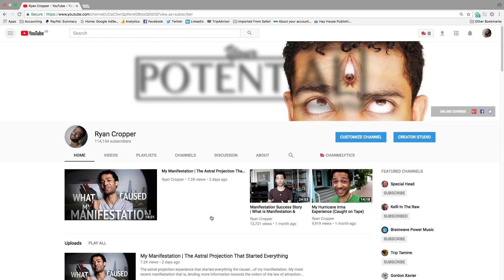The Illusion of an Ego (Including 3 Words That Don't Exist)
The metaphysics of the soul - the Illusion of an ego can be complicated, just what is an ego complex? And if it's an illusion - meaning it's technically not there, then would the term ego death really be fitting? Just a though. Within this ego illusion video I'll speak of the two very misunderstood behaviours of a soul, two of which many commonly judge unfairly, leading to the rise of the term; Ego.

SOCIAL MEDIA LINKS added Bellow!